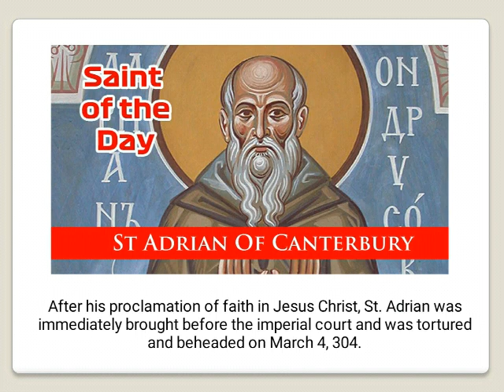Saint of the Day - Saint Adrian of Canterbury : January 9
St. Adrian(born before 637, died 710), was a North African scholar in Anglo-Saxon England and was the abbot of Saint Peter's and Saint Paul's in Canterbury.

Saint Adrian is the patron saint against plague and epilepsy and of arms dealers, butchers, guards, and soldiers.